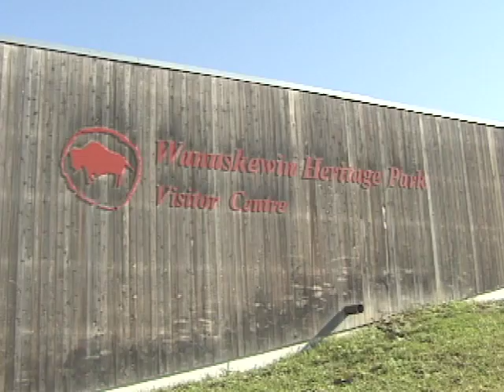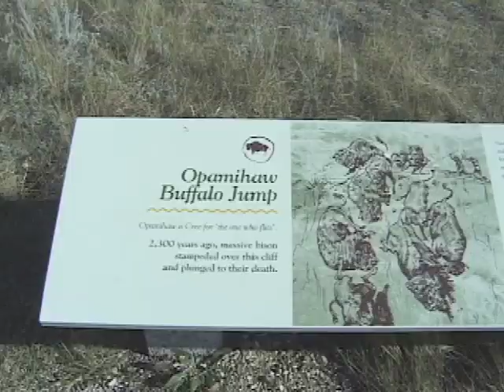Wanuskewin Heritage Park of Saskatchewan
Wanuskewin Heritage Park is three miles north of Saskatoon. The word, Wanuskewin, is Cree for seeking peace of mind. Within the park is an interpretive center that tells the 6,000-year-old story of the Northern Plains people, by beautifully showcasing the indigenous culture in Saskatchewan. Wanuskewin also contains 19 pre-contact sites, all clustered within half a mile of each other. The Northern Plains Indians gathered here for thousands of years, hunting bison and gathering food to escape the winter winds.